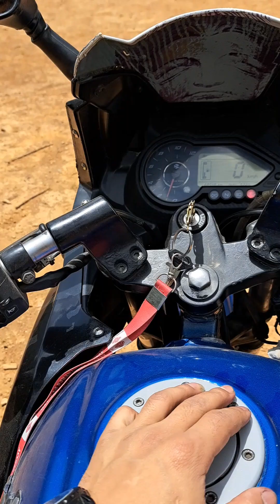Bhundole ) Kafal khana jada yo kaa pugiyo🤫🤣Unplanned ride, jungle ko bato😅🤗🤣@rajan_lilmessi